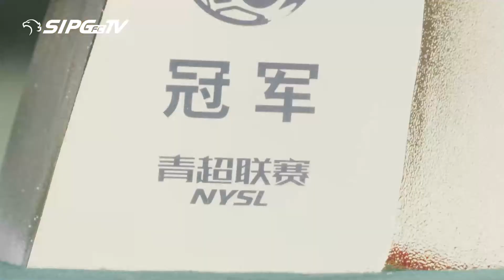|上港TV|上港U19夺得2018青超A组冠军